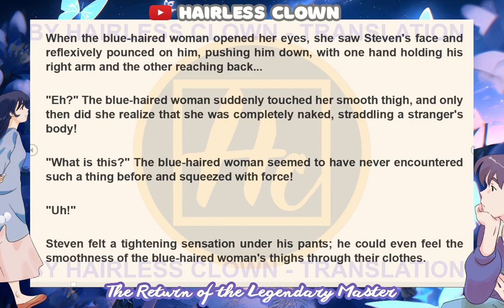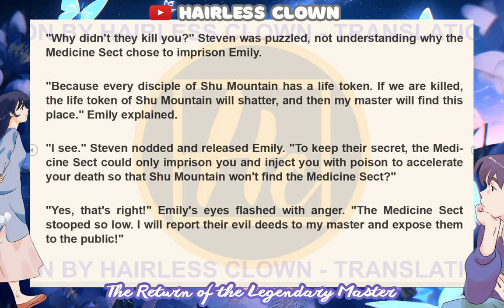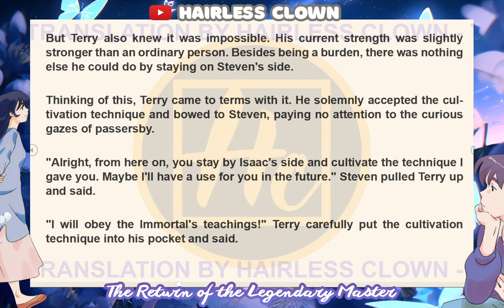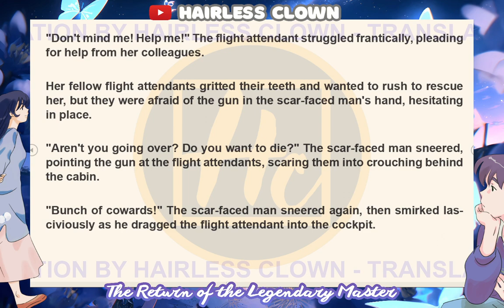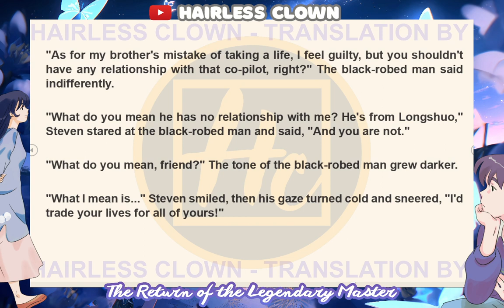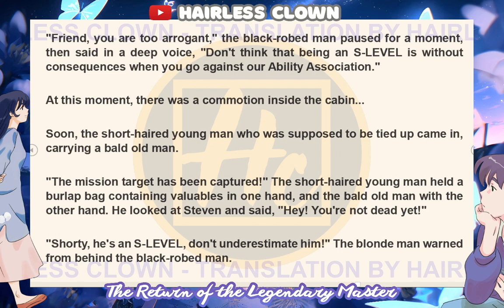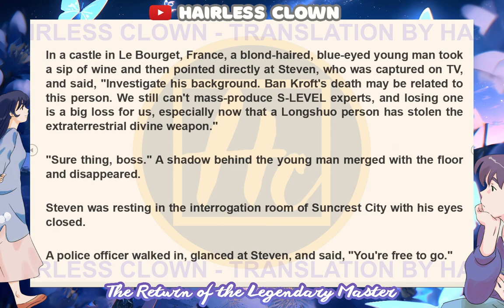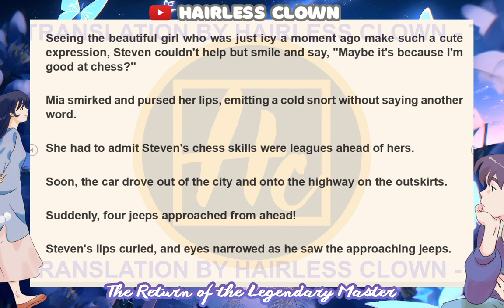The Return of The Legendary Master Chapter 64 - 70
Steven disappeared from Earth for eight years, leaving his sister alone. Little did anyone know, he had crossed a different world where strength ruled everything. After suffering countless humiliations, Steven used his knowledge of Earth to become stronger, eventually becoming the supreme being of that world. He spent 8,000 years in the otherworld training. After a thousand years of hardship, he finally created a unique and unparalleled time-space artifact, allowing him to return home.

He was searching for his sister, and no one suspected that he was taking down all the major powers on Earth while doing so. He's skilled in alchemy and fighting, so if anyone crosses him...

Timestamps
0:00 Intro
0:06 Chapter 64
1:20 Chapter 65
2:17 Chapter 66
3:14 Chapter 67
4:26 Chapter 68
5:12 Chapter 69
6:06 Chapter 70